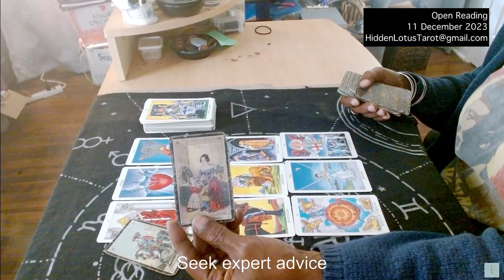Open Tarot Reading. 11 December 2023. HLT© – Discover, Confirm, Empower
Open Tarot Reading.
11 December 2023

Major life change is about to occur.
You may need to seek some expert advice.